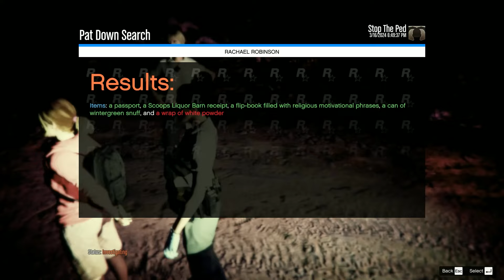GTA 5 LSPDFR - Park Ranger - Animal Attack, Brandishing, Animal on Highway [No Commentary] [107]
GTA 5 LSPDFR - San Andreas Park Ranger [No Commentary] [107]

GTA5 Police Roleplay

Timestamps
00:00 Intro/Precap
01:46 Animal Attack
04:20 Animal Attack (Arriving on Scene)
08:55 Animal on Roadway
11:33 Reckless Driving
16:28 Fishing without License
20:18 Brandishing Weapon
27:55 Court Cases